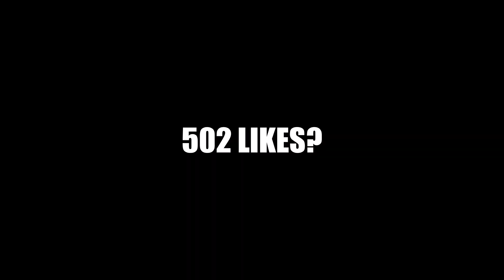Because of this clutch I got 2 free kill, roblox bedwars